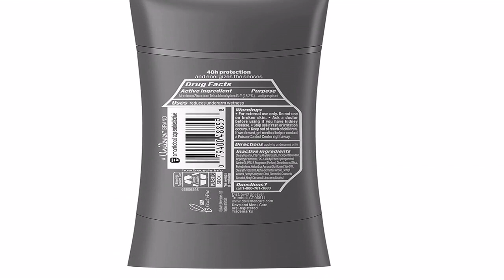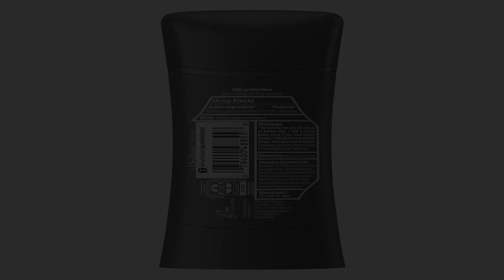Great product - Dove Men+Care Antiperspirant Deodorant Turmeric + Fresh Mandarin Natural Inspired D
Great product -  Dove Men+Care Antiperspirant Deodorant Turmeric + Fresh Mandarin Natural Inspired Deodorant for Men

NEW Dove Men+Care Turmeric + Fresh Mandarin Antiperspirant delivers long-lasting 48-hour protection against odor with an energizing scent
This natural-inspired deodorant combines our plant-based care with antiperspirant ingredients to offer a 48-hour protection against sweat and odor
Swipe this antiperspirant to experience a smooth glide and no irritation for a long-lasting freshness feeling
The scent of Turmeric and Fresh Mandarin in this antiperspirant deodorant energizes the senses while providing odor protection that works
This deodorant with our plant-based moisturizer brings the comfort and protection you need for fresh and dry underarms
Long(er) lasting scent
I went out on a limb and bought this deodorant without having smelled it, but only reading reviews. I was looking for a deodorant that smelled great, but lasted a while. I’ve been on a journey to find such a deodorant for about a year and found this. I’m a psycho who writes the date on when I start using it also, especially as I’ve used different Dove deodorants in the past that seemed to run out quickly. So far, this stick has lasted a month. Pretty decent. But I do feel the scent lasts and is pleasant. Price is steep, but a lot of deodorants are expensive imho.